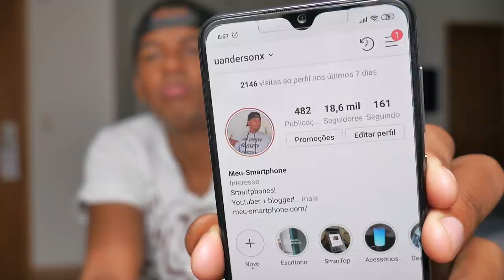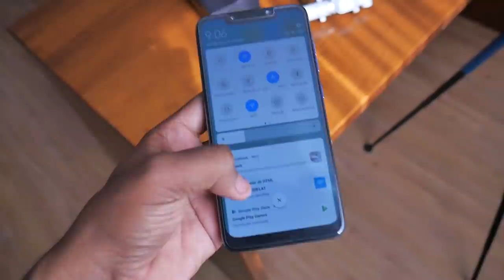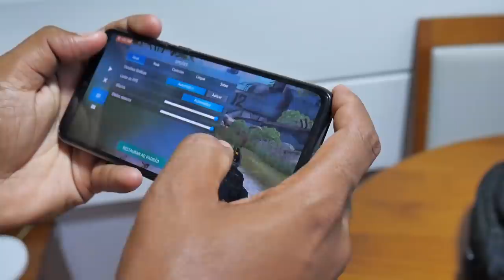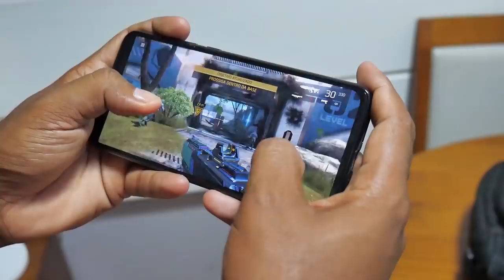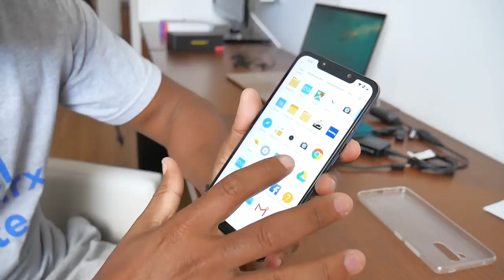XIAOMI MI 9 SE ou POCOPHONE F1? AGORA eu vi CONVERSA